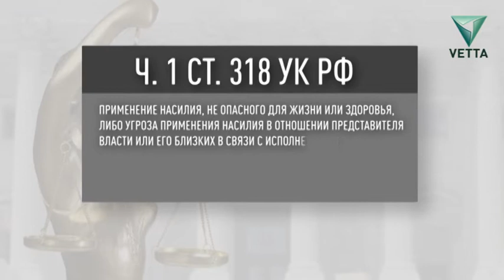На зоне лучше?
- Больше, больше, ещё больше! Его постатейная коллекция потянула на 4 года
- Он хотел сменить треники и новую шубу, правда, платить за них не думал
- Фейспалм почти получился, но рука сломалась, а лицо уехало на зону